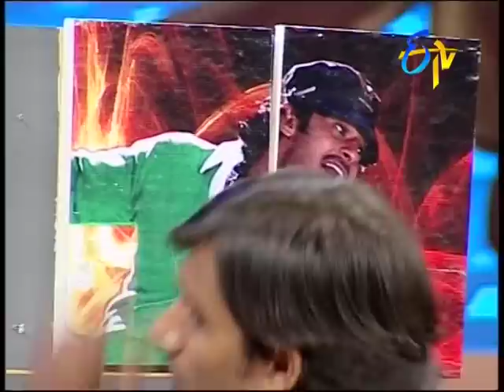Abhimaani - Episode - 10